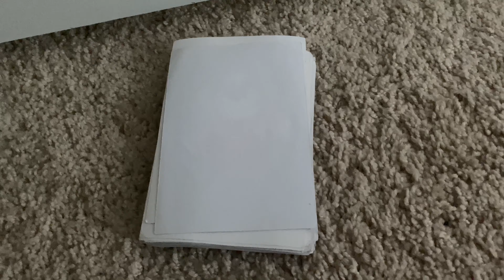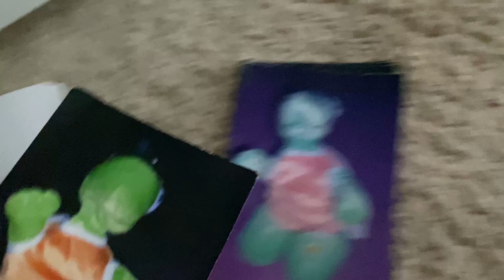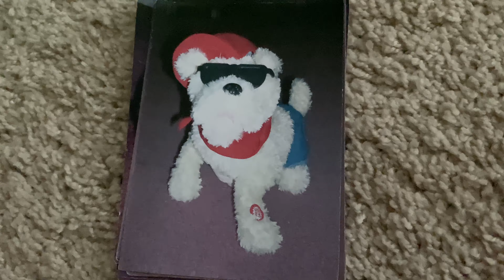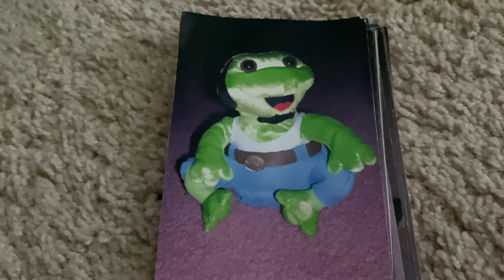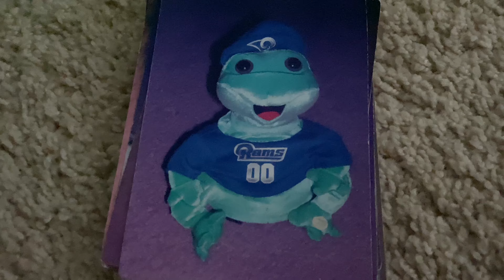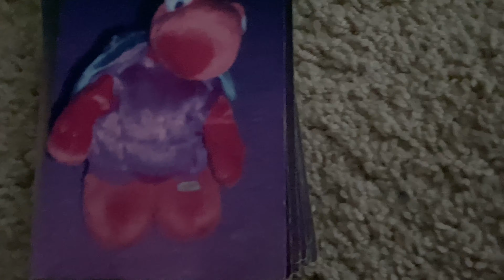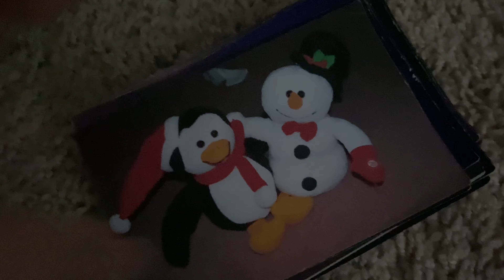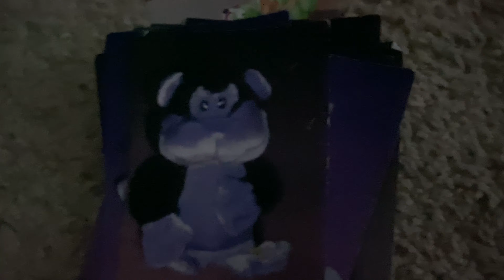Pictures And Memories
Ah, these again: